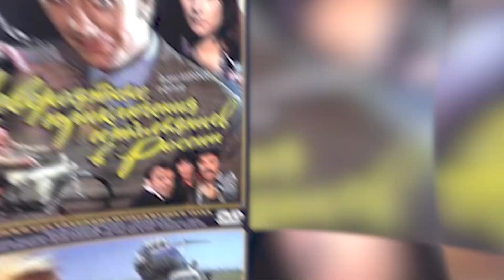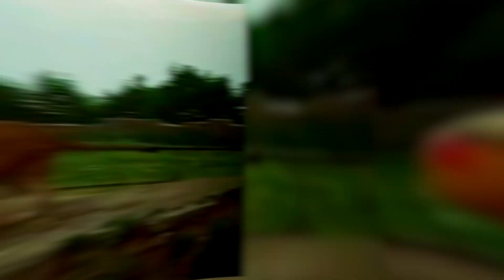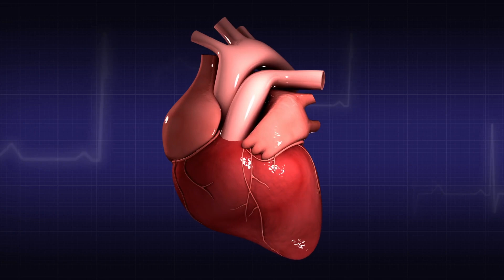Küçükken Bir Aslanı Besledi, Büyüdükten Sonra Aslanın Ne Yaptığına İnanamayacaksınız.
► faturetimeline.net
► humanknowledge.net

♦ Yasal Uyarı ♦